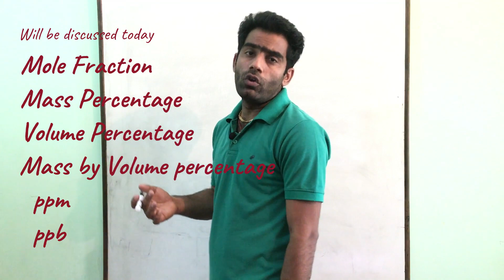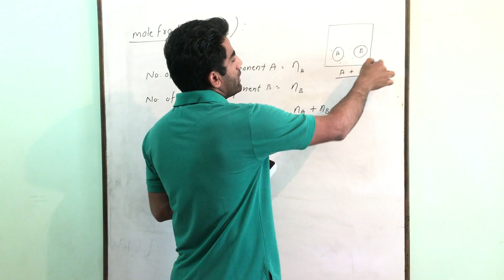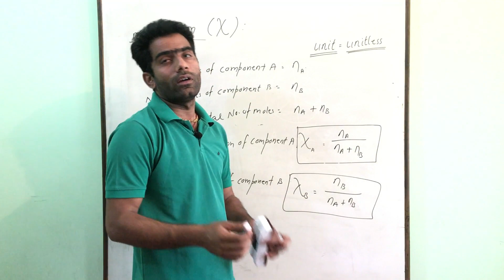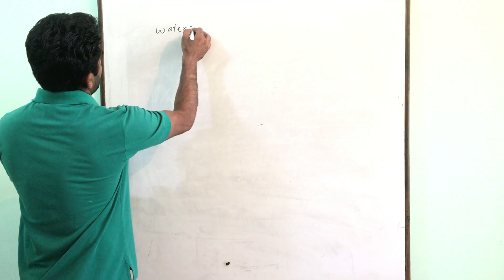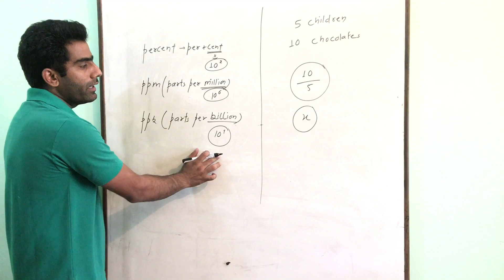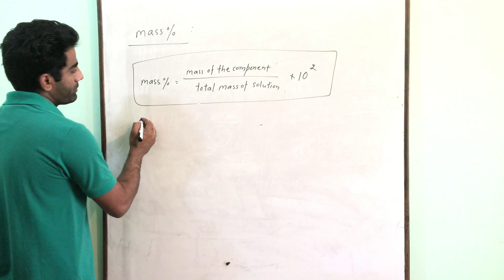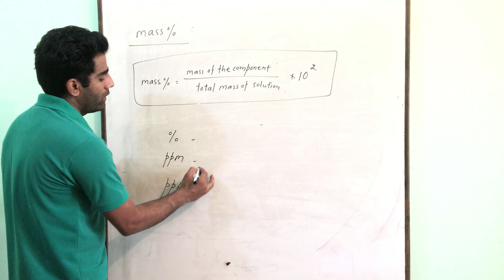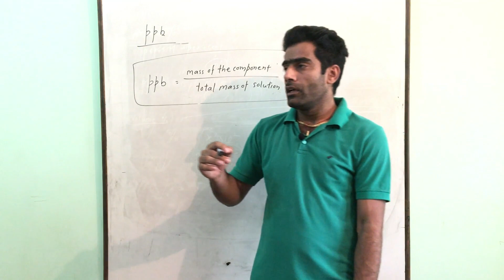XII - Chemistry EP-004 | Solutions Part-3 | Expression of Concentration-2 | GHINTALA Sir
Topic Covered:
Mole Fraction,
Mass Percentage,
Volume Percentage,
Mass by Volume Percentage,
ppm,
ppb